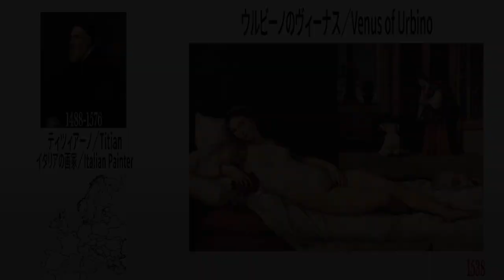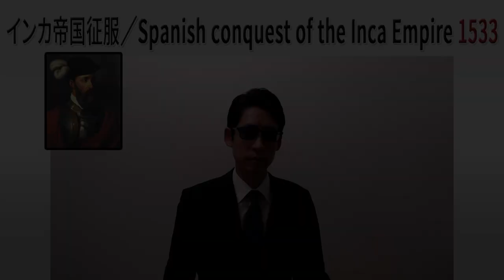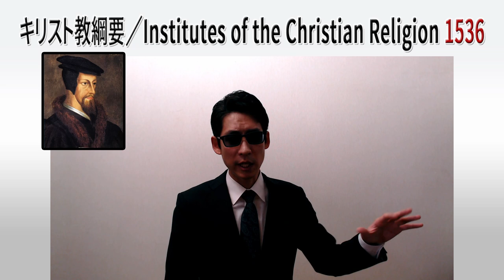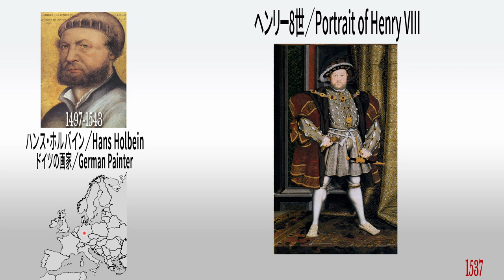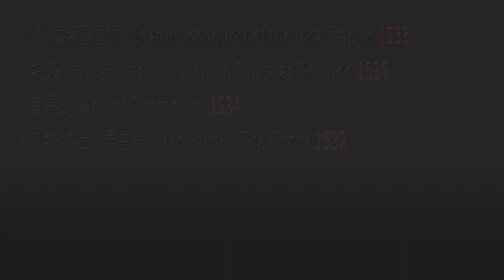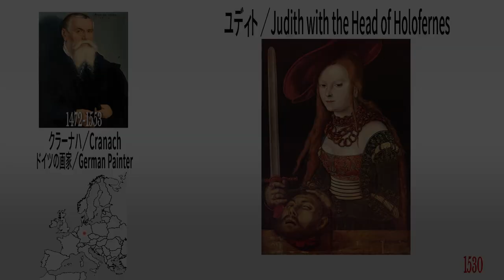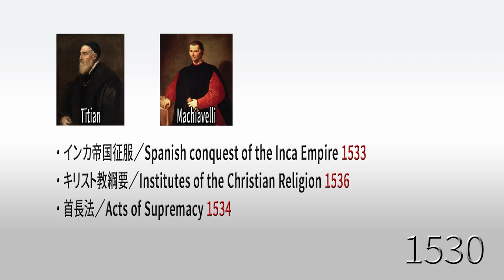【1530s】Why was the Inca Empire Conquered So Easily!?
In the 1530s, the master artist Titian created the "Venus of Urbino", Pizarro, sent by the King of Spain, conquered the Inca Empire, Calvinism, a Protestant sect, emerged, and Henry VIII issued the Acts of Supremacy and established the Church of England. This was also the time when Machiavelli's "The Prince" was published.

[Chapte]
0:00 Intro
0:28 Art
2:38 Music
2:48 History
15:29 Art of the Same Period